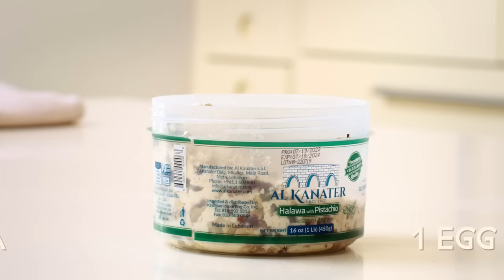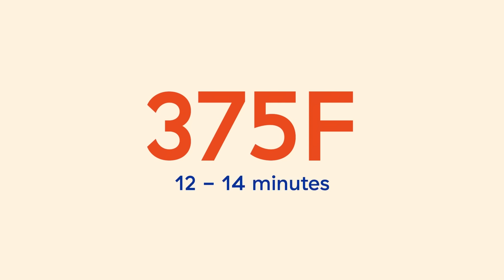THE INTERNET'S FAVORITE CHOCOLATE CHIP COOKIE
Hit The Kitch with Molly Baz as she makes her viral Pistachio Brown Butter & Halva Chocolate Chip Cookies. Something you should know about Molly: she is NOT a fan of chocolate. So it was especially silly when she released her first ever choco chip cookie recipe a few weeks ago and the internet went absolutely bananas for a cookie she doesn’t even like! Tune in to learn about how, as a chocolate hater, she tackled this gargantuan task and created THE CCC of 2023.

Ingredients :

PANTRY
¾ cup raw, shelled pistachios
½ cup plus 2 tablespoons packed dark brown sugar
⅓ cup granulated sugar
1 tablespoon vanilla extract
1 teaspoon kosher salt
1 cup all purpose flour
½ teaspoon baking soda
3 ounces halva (preferably pistachio flavored)
3 ounces dark chocolate (not chips)

DAIRY
10 tablespoons unsalted butter (5 ounces)

PROTEIN
1 egg

Video Series:
Producer / Director: Evan Robinson
Editor /  Graphics: Mack Johnson
Motion GFX Designer: Mack Johnson
Colorist: Kinan Chabani
Producaaa: Ben Persky
Thumbnail: Daniel Weingarten

Cookbook:
Photographers: Peden + Munk
Food Stylist: Christopher St. Onge
Prop Stylist: Eli Jaime